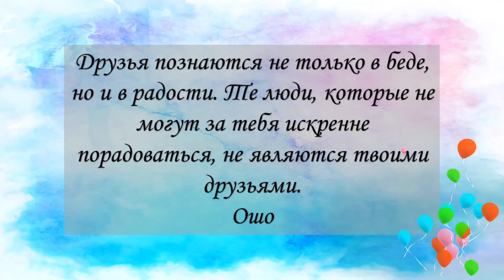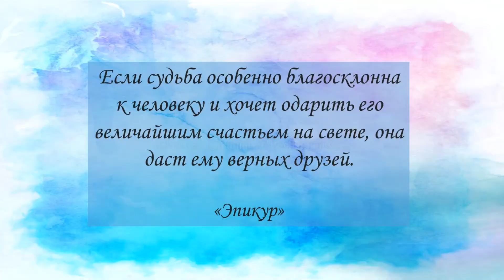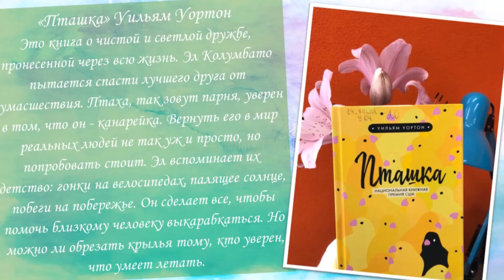Виртуальная книжная выставка «Книги строят мосты дружбы».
Подготовлена Модельной библиотекой № 20 с. Генеральское.